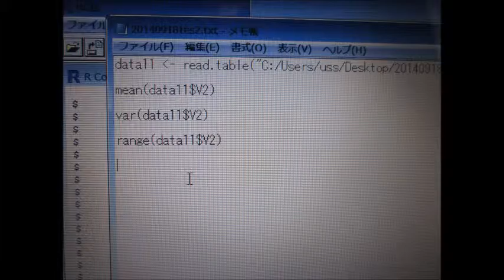スライドショー 超音波実験 ultrasonic-labo 超音波システム研究所